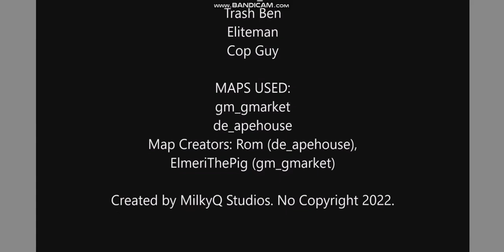daboyzzz: groceries (PILOT)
hello, and welcome to a little gmod series i'll be doing called daboyzzz, featuring: Red and Blue Scout, male_02, Eliteman, Trash Ben and Cop Guy! in this episode, Red Scout is tasked with doing the groceries, despite the fact he doesnt wanna. hopefully you all will enjoy this and hopefully come back for more!